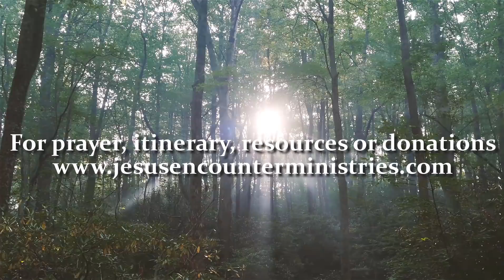Baby Abigail BORN DEAF CAN HEAR in Jesus Name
Abigail's father, declared that he came expecting a miracle for his baby. Abigail was born totally deaf. After receiving prayer at their church she could hear loud sounds like a lawn mower or a jet. The doctors gave Abigail hearing aids which she didn't like and destroyed. They persisted in their faith brought their daughter to a miracle meeting where she received prayer in Jesus Name. After prayer she could hear the voice of her parents. Truly lives are changed by an encounter with Jesus.
To Jesus Christ be the glory.
Mark Hemans
Encounter Ministries